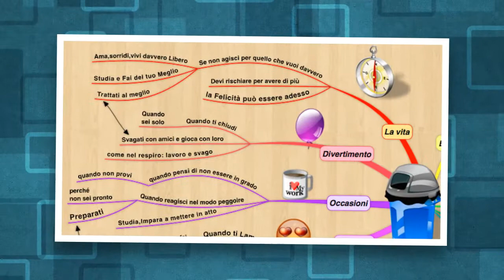11 cose che stai sprecando